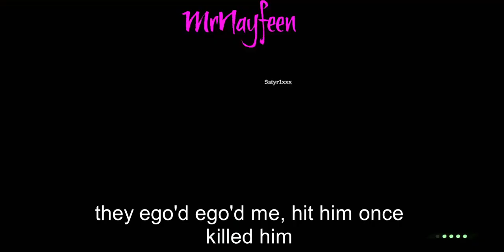HIGHLIGHTS w Nickatina1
yo this is a highlights dump from a recent sail with nickatina!

if you like whats happening dont forget to come check us out live over at

and if you want to stay up to date on all the latest MAD shenanigans come check out the madhouse server over